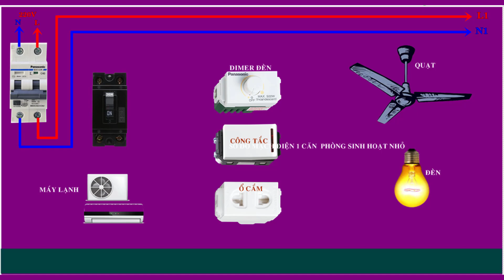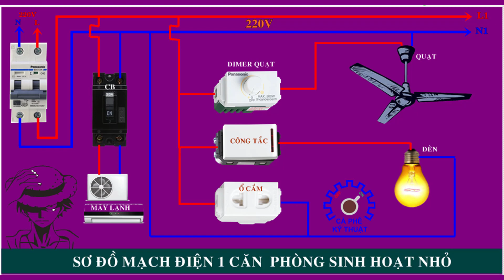điện nhà - sơ đồ lắp ráp mạch điện 1 cb bật máy lạnh 1 công tắc bật đèn,1 ổ cắm điện,1 quạt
sơ đồ đấu nối điện nhà  ,sơ đồ lắp ráp 1 bản điện phòng ngủ  trong 1 ngôi nhà
1 cb bật máy lạnh
1 dimer chỉnh quạt trần
1 công tắc bật bóng đèn
1 ổ cắm điện sinh